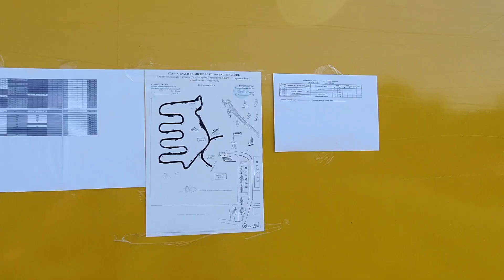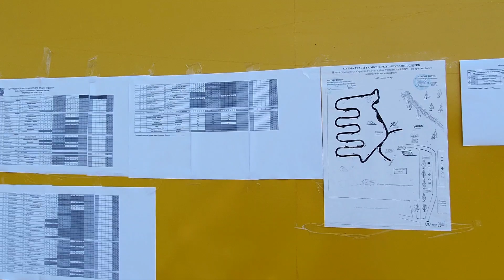Мотокросс Термачув 2019